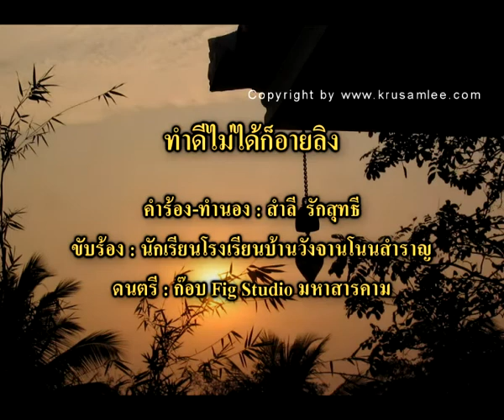เพลง ทำดีไม่ได้ก็อายลิง.mp4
เพลง ทำดีไม่ได้ก็อายลิง อัลบั้มเพลงเพื่อครูและเด็ก 2555 โดย อ.สำลี รักสุทธี แวะเยี่ยมชมผลงานได้ที่